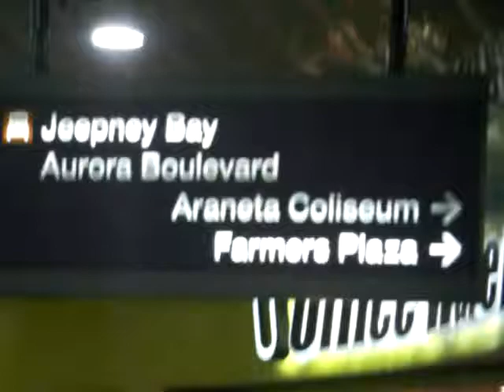On our way to Araneta Coliseum for Sharon 3oth anniv Live in Araneta Coliseum 8-8-08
Sharon 3oth anniv Live in Araneta Coliseum 8-8-08